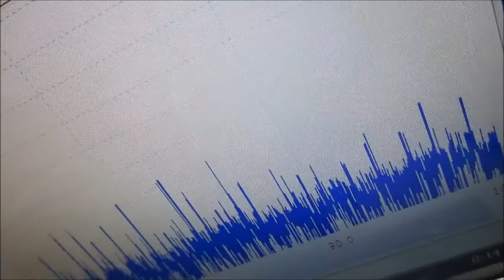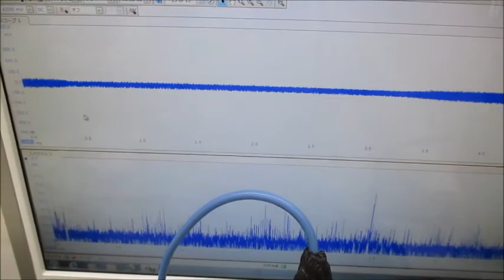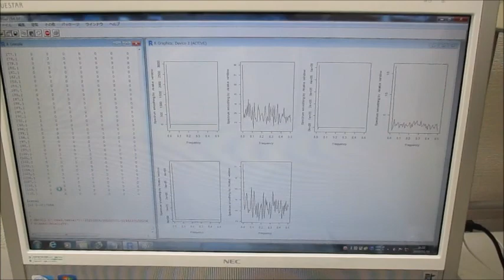オリジナル超音波実験（超音波システム研究所）Ultrasonic-labo